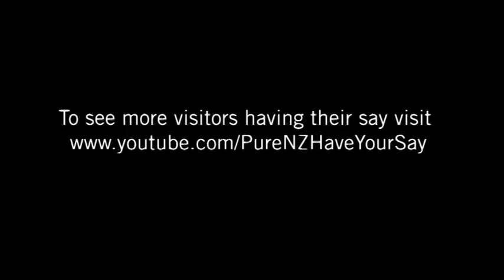New Zealand!!!!!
We've been swimming with dolphins (except Elizabeth just watched). Having a great time!!! xxx